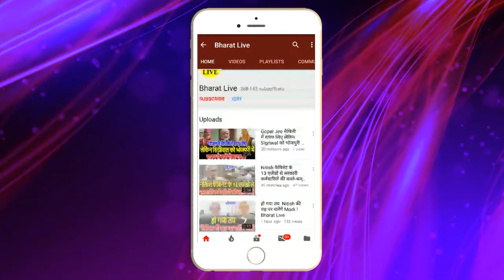काउंटडाऊन शुरू ! लोकसभा चुनाव की घोषणा से ठीक पहले मोदी का बिहार दौरा हलचल तेज कुछ बड़ा होगा !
काउंटडाऊन शुरू
लोकसभा चुनाव की घोषणा से ठीक पहले
मोदी का बिहार दौरा हलचल तेज कुछ बड़ा होगा !